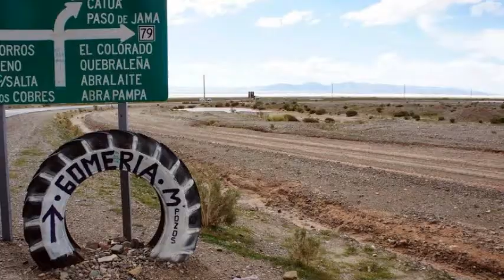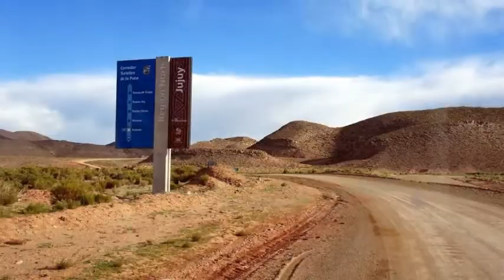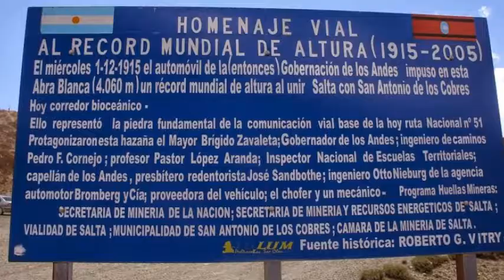ARGENTYNA Salinas Grandes- ruta 40 -Podróże MACIEJKI- 02/ 2014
Salinas Grandes - obszar słonych błot w północno-zachodniej Argentynie. Znajduje się na terenie Andów. To tereny bogate w złoża soli kamiennej i soli potasowych.
Białe pustynie solne   o powierzchni całkowitej ok . 8 290 km kwadratowych to oszałamiające zjawisko naturalne.
Biala ziemia i blekitne niebo, klimat jak z innej planety!!!

Salinas Grandes są przecięte  linią kolejową Cordoba-San Miguel de Tucuman i drogę samochodową.
W filmiku fragmenty z podróży MACIEJKI / rute 40 /-krajową drogą nr 40-wyjątkową trasą ,która ma ponad 5000
kilometrów wzdłuż  Argentyny.Droga  ta biegnie z południa na północ, równolegle do Andów.Daje  też dostęp do ogromnej ilości parków narodowych -gór i dolin ze wspaniałą florą i fauną . Mówi się o niej , że jest to  : urzekająca, legendarna, problematyczna Ruta 40.

muz. Elvis Crespo-Luna Llena
Diaporama  powstała w celach  rozrywkowych   ,  a nie  komercyjnych.